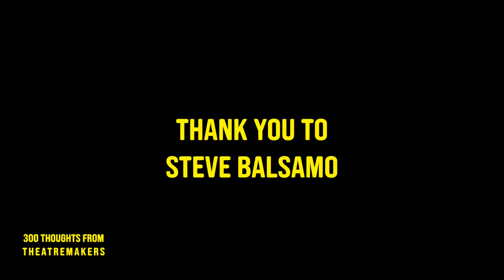#49 Steve Balsamo on Playing Jesus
In this interview I talk to singer, songwriter, performer and actor Steve Balsamo about the time he played Jesus in Gale Edwards production of Andrew Lloyd Webber and Tim Rice's musical 'Jesus Christ Superstar' at The Lyceum Theatre from 1996.